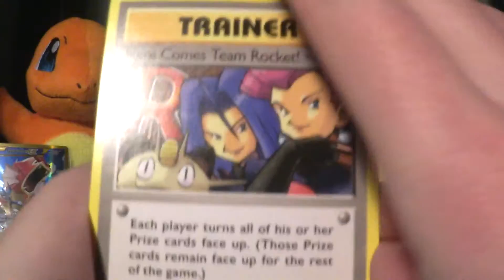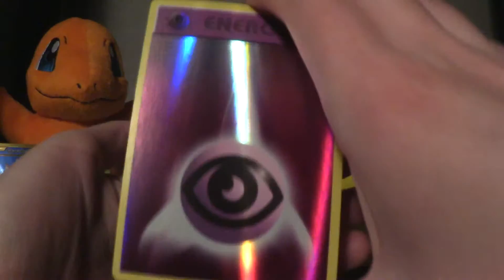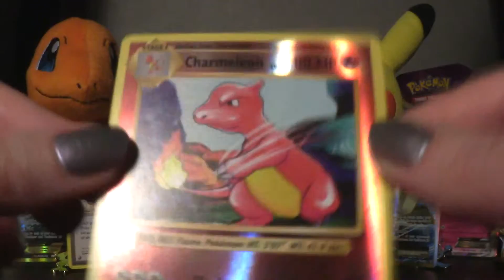Bästa Boosterpaketet Någonsin? (Evolutions)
Idag öppnar jag två stycken boosters från Evolutions! Det ena paketet är nog det bästa jag har öppnat någonsin!

Jag filmar med en Canon Legria Mini och spelar in ljudet med Audacity och jag redigerar i Sony Movie Studio Platinum 13.0

Min Twitter: @Zilrena